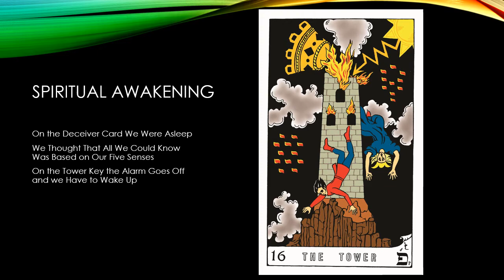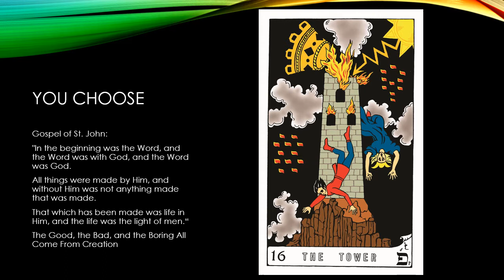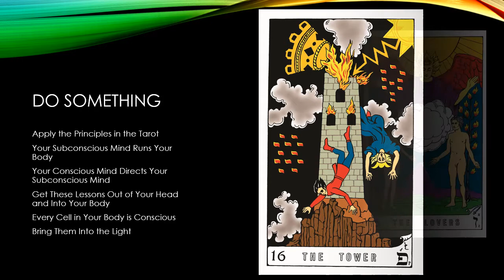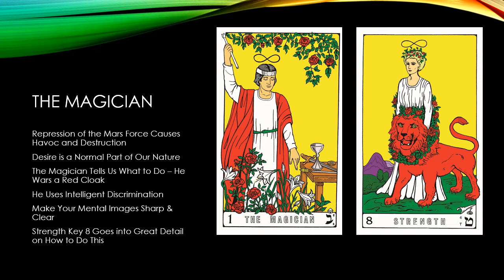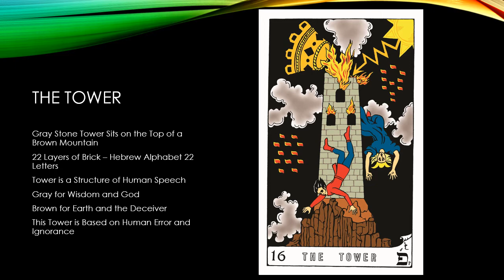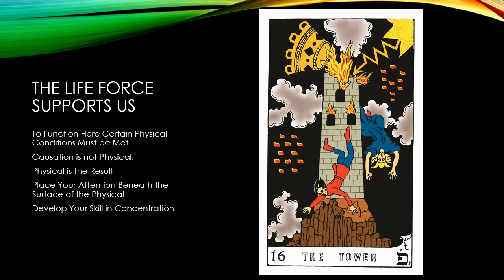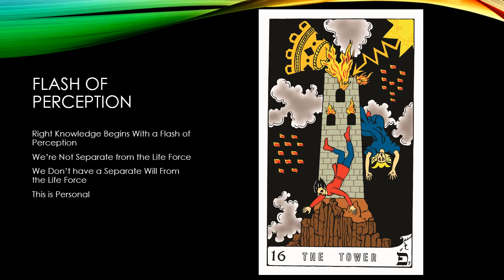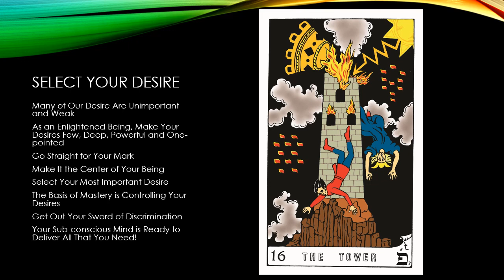The Tower - Key 16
The Tarot has been around for many ages. This series of videos is a little different approach to the Tarot. I'll be covering the Tarot as a book rather than using it for divination, or fortune telling. Each picture card is a Key which opens a door to a story about you, your personality and your life. I cover the symbols, colors, and objects displayed on them. The 22 Keys are sequential from 0 to 21. Each Key builds upon the previous Key. Keep an open mind and enjoy the adventure!

You may wish to refer to my web site Gates-of-Light.com for additional information on the zodiac, symbology, color and astrology.